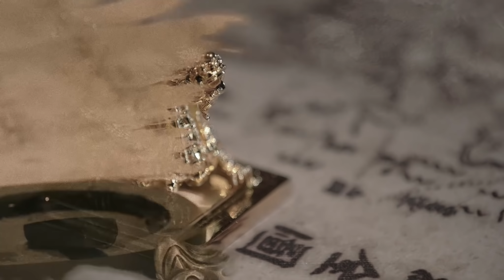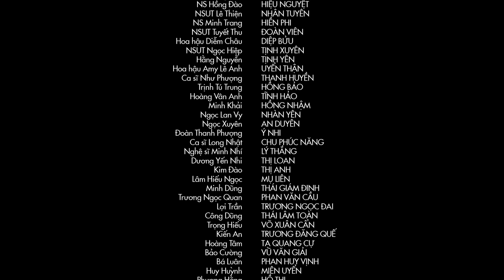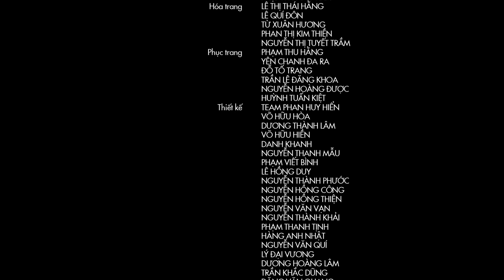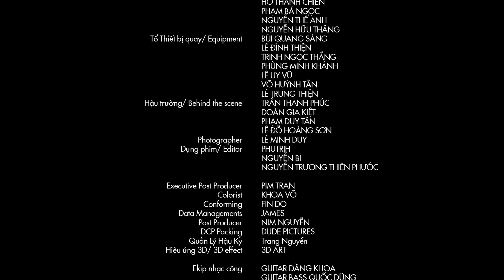Tần Đức lộ bộ mặt thật sau khi được sủng ái vì mang long thai | PHƯỢNG KHẤU TẬP 10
Với Phượng Khấu tập 10, câu chuyện xoay quanh vấn đề hạ sinh thái tử đi vào diễn biến phức tạp và gay cấn hơn. Mang thai trong cung là chuyện thường tình, thế nhưng chỉ khi sinh ra được quý tử thì mới được xem là thai quý. Các phi tần chốn hậu cung tranh nhau mang thai quý nhưng giữ được thai đến ngày lâm bồn, sinh hoàng tự ra khỏe mạnh giữa rừng rừng kẻ thù vây hãm mới thực sự là thử thách lớn nhất. Hậu cung rồi sẽ đi đâu về đâu? Các cung tần liệu có đạt được ước nguyện như họ thầm mong muốn?